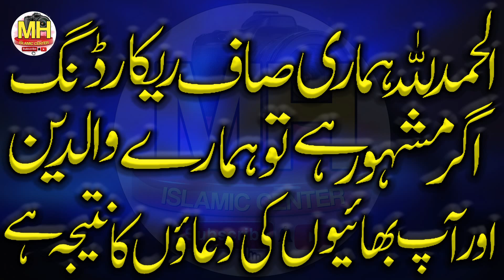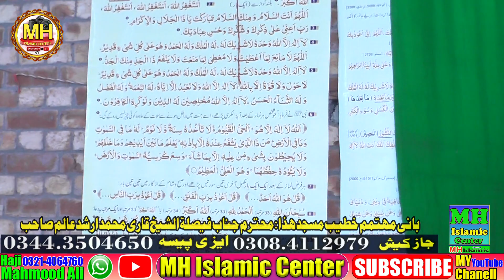Hazrat Molana Qari muhammad Ashfaq Sb ll Mh islamic center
Hazrat Molana Qari muhammad Ashfaq Sb ll  Mh islamic center @mhislamiccenter